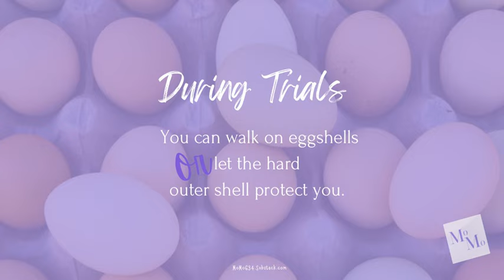When It's Okay Not to be Okay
If today is hard for you, you are not alone! [Transcript available]

Resources:

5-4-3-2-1 Technique (below the video on this page)

Rainy Days (previous episode on toolkit items)

This is a public episode. If you’d like to discuss this with other subscribers or get access to bonus episodes,